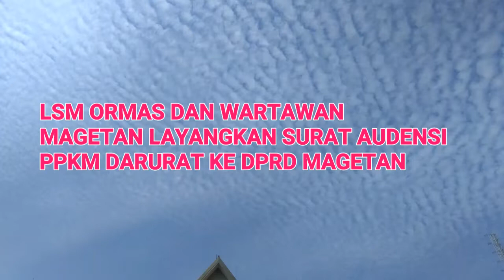2200 pedagang Pasar Sayur Magetan buka suara terkait dampak PPKM